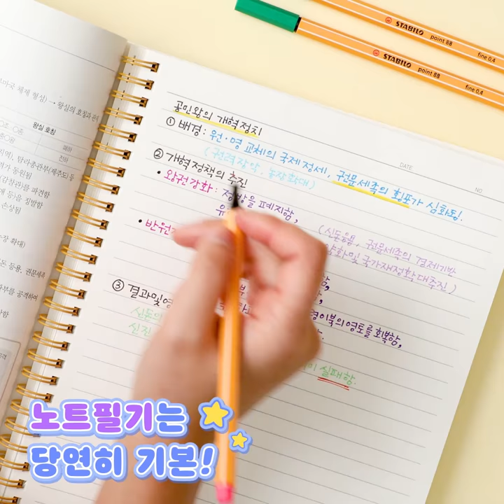How to use STABILO point 88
만능 파인라이너!스타빌로 포인트88 활용법 ★

노트 필기는 기본 중의 기본
캘리그라피도 가능해서 다이어리 꾸밀 때도 딱!
0.4 mm의 팁으로 정교한 컨트롤이 가능해서 드로잉도 간편~
무려 47가지의 컬러가 있으니까 내가 원하는 컬러로 컬러링까지 완성 🎨

필기, 다꾸, 컬러링 👉 이 모든 것을 포인트88 하나로 해결!
필기구 덕후라면 없으면 안될 아이템!
지금 바로 쟁이러 가자~~~

필기구에 대한 존경 - 이것이 바로 스타빌로가 나아가는 방향입니다.
가업을 이어 오며 운영되는 스타빌로는 세계 최고의 필기구 제조업체로서,
독일의 우수한 품질과 다채로운 색상, 혁신적인 기술력의 기준을 정립하고 있습니다.
전 세계적으로 사랑받는 스타빌로의 제품들은
매일 수백만 명의 삶을 보다 더 다채롭게 만듭니다.